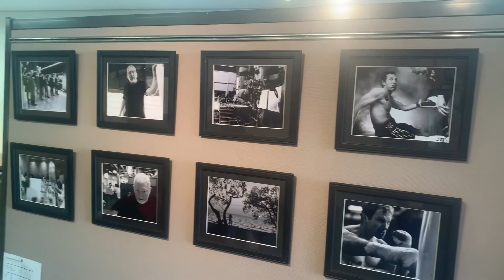How to wake up at 4am - Day 28 of 30 days waking up at 4am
If you make it to ear the ed you can get a dose of cuteness overload!

It is not designed to be a tutorial or message, but more a reality vlog.  In this VLOG I talk about how I feel, my plans and the results of a punishing work schedule, creativity, kids, family and getting up at 4am.

I am not doing this because of recent fads to get up at 4am to become more successful. As a total vampire, i want to see what happens if I switch the scales and use the early morning rather than the late night...It all started when I moved house. I started waking up at 4am so that I could do packing before I went to work... There were aspects that I really liked about it...and some aspects that I didn't like.

In this VLOG I want to show genuine feelings and experiences alone the way. The highs and the lows.

In the end I want to see how it affects my creative life. Will it mean that I will be more creative or less so? Will I miss time with my family or make more time? Will I be able to stay awake? Will it be a total failure?

Each Vlog will be 5 mintues. I'm not really sure what will happen but you probably won't get the super energetic version of me...but, who knows...